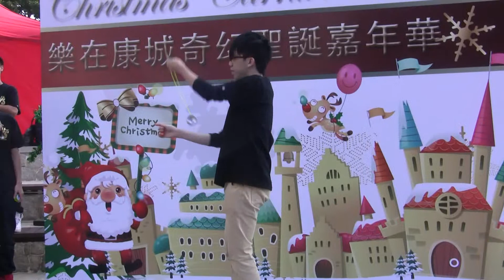樂在康城奇幻聖誕嘉年華 22/12/2012 - 梁柏維5A離手自由花式表演